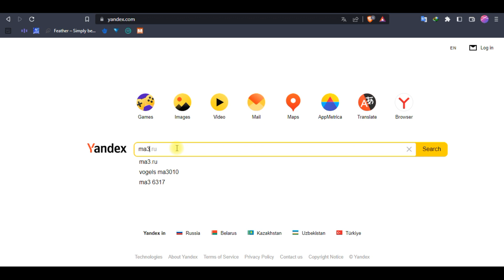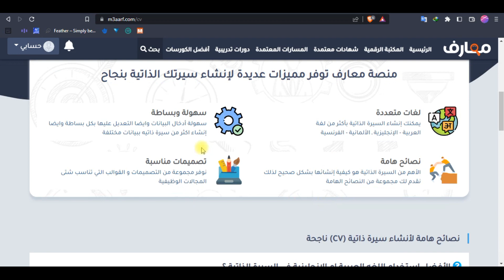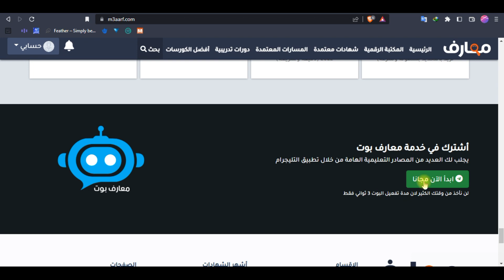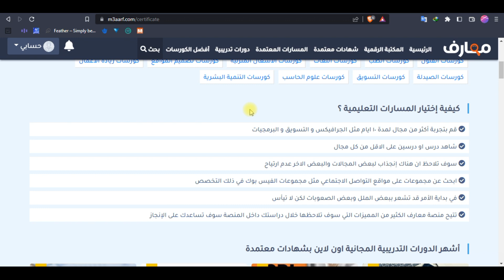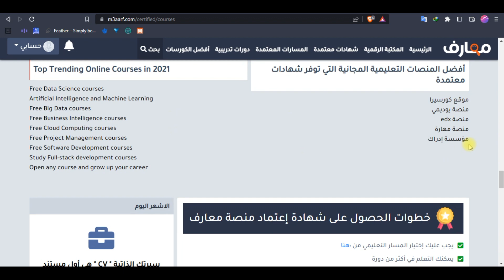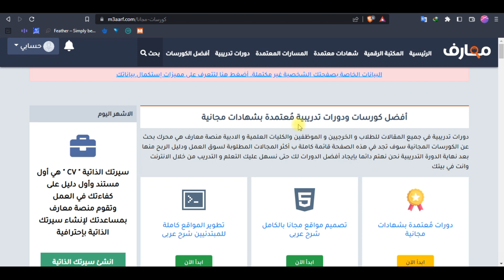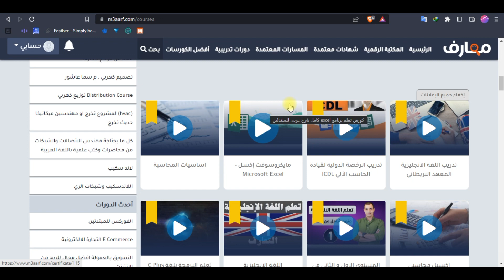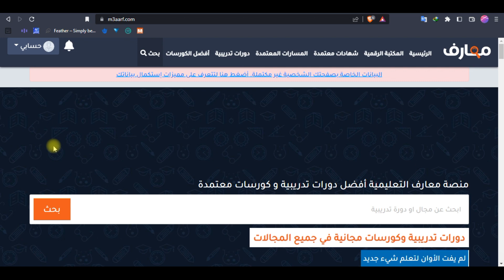46 # احصل على شواهد معتمدة في عدة مجالات من هذه المنصة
احصل على شواهد معتمدة في عدة مجالات من هذه المنصة
منصة ma3aarf للتعليم والمعرفة من خلال برامج تدريبية في مختلف القطاعات تسعى إلى رفع مستوى المواطن العربي , يستضيف الموقع كل عام أكثر من 3 ملايين متعلم عربي دون أن يفرض عليهم رسومًا, يمكنك الوصول إلى أكبر عدد ممكن من الدورات التدريبية باستخدام المنصة, موقع واحد به أكثر من 6500 مصدر تعليمي عربي, يقوم فريق المنصة بتقييم البرامج التدريبية التي تقدمها معارف ويختار بعضها بناءً على معايير البرامج المعتمدة من قبل المنصة, لم يتم اعتماد الشهادة من قبل أي منظمة حكومية أو دولية. منصة معارف هي المالك الوحيد للشهادة الفخرية ، ولا تتحمل المنصة مسؤولية أي استخدامات غير لائقة للشهادة.